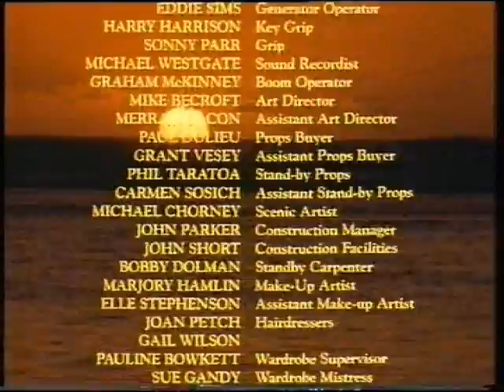Jason Connery in The Other Side Of Paradise Episode 3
The doctor gets sick.